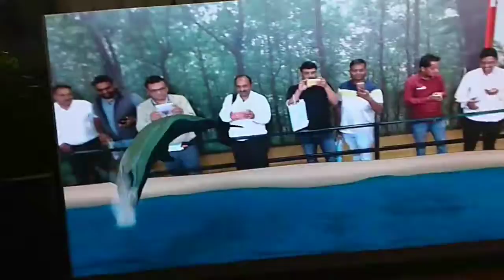VIBRANT GUJRAT 2019 TREAD FAIR SHOW.